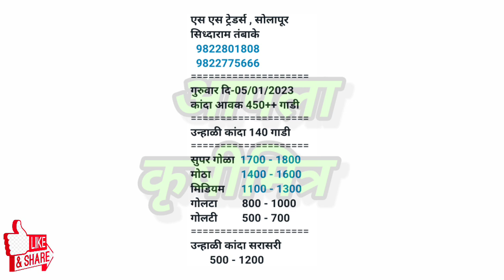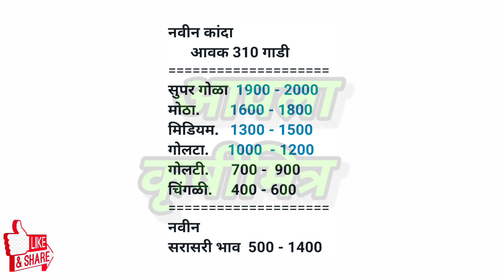सोलापूर कांदा भाव, kanda bhav solapur, कांदा बाजार भाव आजचे, प्याज बाजार भाव, kanda bhav, कांदा भाव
1)आजचे ताजे कांदा बाजारभाव
2)कांदा बाजारभाव आजचे
3)कांदा भावात मोठा बदल
4)भावात जोरदार बदल
5)कांदा बाजारभाव
6)कांदा भावात दमदार बदल
7)आजचे चालू कांदा बाजारभाव
10)Kanda bajarbhav today
11)pyaj bhav , kanda bhav
12)kada bhav today
13)bhavat motha badal
14)ghodegav kanda bhav
15)lasalgav kanda bhav
16)rahuri kanda
17)Yevala kanda bhav
18)yevala andarsul kanda bha
19)Ahmednagar kanda bhav
20)ghodegav kanda bhav
21)Amaravati kanda bhav
22)pimpalagav kanda bhav
23)saykheda kanda bhav
24)parner kanda bhav
25)pune kanda bhav
26)nampur kanda bhav
27)umarane kanda bhav
28)येवला कांदा भाव
29)पुणे कांदा भाव
30)कराड कांदा भाव
31)सातारा कांदा भाव
32)चंद्रपूर कांदा भाव
33)नाशिक कांदा भाव
34)उमराणे कांदा भाव
35)नामपूर कांदा भाव
36)महाराष्ट्रातील कांदा भाव
37)राज्यातील कांदा भाव
38)राज्यातील संपूर्ण कांदा बाजारभाव
39)बाहेर राज्यातील कांदा भाव
40)नाशिक live कांदा भाव
41)सोलापूर live कांदा भाव
42)कोल्हापूर live कांदा भाव
43)कोपरगाव live कांदा भाव
44)सटाणा live कांदा भाव
45)कळवण live कांदा भाव
46)Live कांदा लिलाव
47)Live कांदा बाजारभाव
48)आजचे ताजे कांदा बाजारभाव
49)कांदा बाजार भाव आजचे
50)कांदा भावात मोठा बदल
51)भावात जोरदार बदल
52)कांदा बाजारभाव
53)आजचे चालू कांदा बाजारभाव
54)Kanda bajarbhav today
55)pyaj bhav
56)kanda bhav
57)kanda bhav today
58)ghodegav kanda bhav
59)lasalgav kanda bhav
60)rahuri kanda
61)सोलापूर कांदा भाव
62)कोल्हापूर कांदा भाव
63)संगमनेर कांदा भाव
64)कोपरगाव कांदा भाव
65)कळवण कांदा भाव
66)चांदवड कांदा भाव
67)मनमाड कांदा भाव
68)अभोना कांदा भाव
69)देवळा कांदा भाव
70)सटाणा कांदा भाव
71)पिंपळगाव कांदा भाव
72)पिंपळगांव बसवंत कांदा भाव
73)दिंडोरी कांदा भाव
74)वणी कांदा भाव
75)राहता कांदा भाव
76)औरंगाबाद कांदा भाव
77)अमरावती कांदा भाव
78)मंगळवेढा कांदा भाव
79)पंढरपूर कांदा भाव
80)नेवासा कांदा भाव
81)घोडेगाव कांदा भाव
82)नेवासा घोडेगाव कांदा भाव
83)जळगाव कांदा भाव
84)नागपूर कांदा भाव
85)sangamner kanda bhav
86)nafed kanda bhav
87)vinchur kanda bhav
88)Chandvad kanda bhav
89)kalavan kanda bajarbhav
90)dindori kanda bhav
91)vani kanda bhav
92)rahata kanda bhav
93)bajarbhav ajche
94)ahamadanagar kanda bhav
95)akola kanda bhav
96)kolhapur kanda bhav
97)solapur kanda bhav
98)mangalvedha kanda bhav
99)chandrapur kanda bhav
100)Rahata kanda bhav
101)chalisgav kanda bhav
102)devala kanda bhav
103)satana kanda bhav
104)abhona kanda bhav
105)nandagav kanda bhav
106)kopargav kanda bhav
107)krushimitra YouTube channel
108)bolthan kanda bhav
109)aurangabad kanda bhav
110)karad kanda bhav
111)satara kanda bhav
112)live kanda bajarbhav
113)आजचे कांदा भाव
114)नाशिक जिल्ह्यातील कांदा बाजारभाव
115)live lilav
116)kanda bajar bhav today